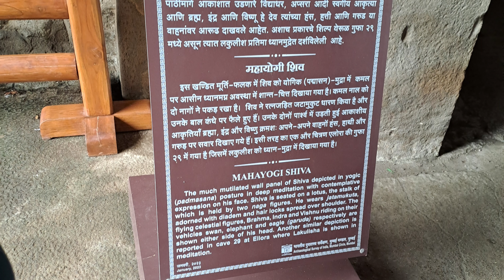Mumbai to Elephanta tour